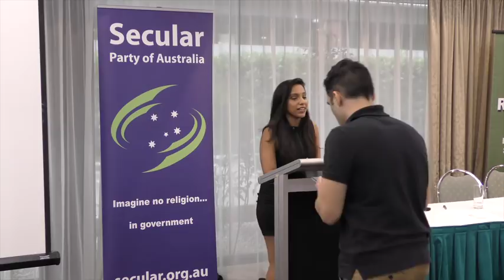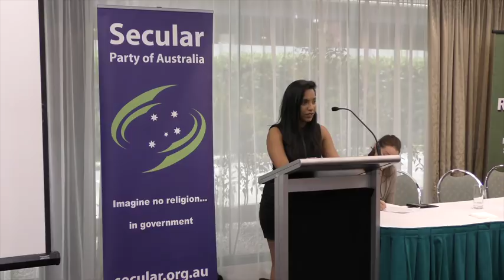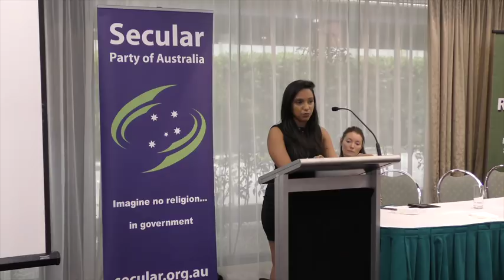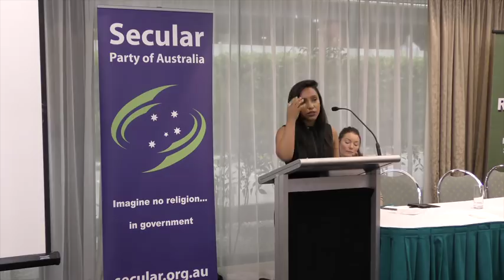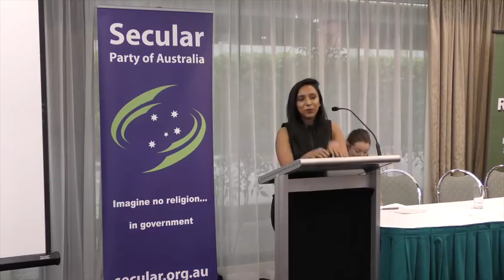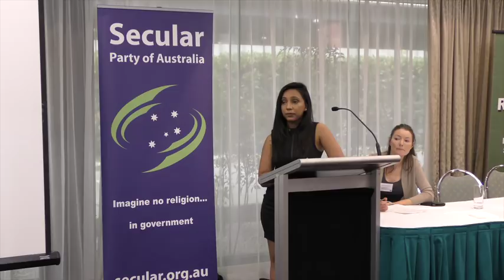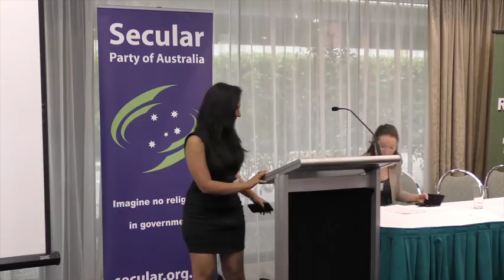Zara Kay : Losing your Religion Conference Melbourne